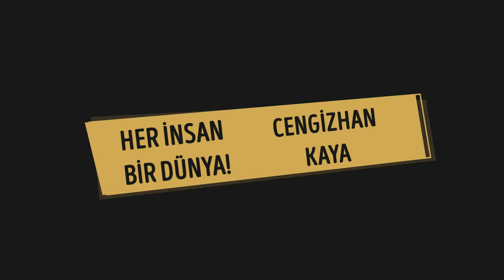Cengizhan Kaya İle Her İnsan Bir Dünya Konuk : Buket Çetin